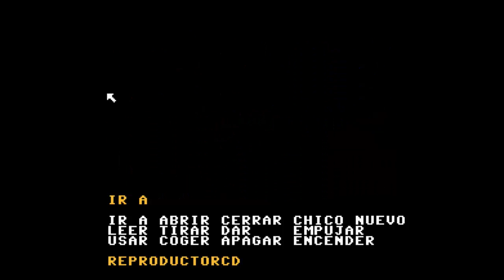Maniac Mansion en Español (Loquendo). Final bueno 4. Parte 1/4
Hola a todos. En esta ocasión mostraré el último de los finales buenos para este juego. Es, además, el más tardado de obtener. Disfrútenlo.